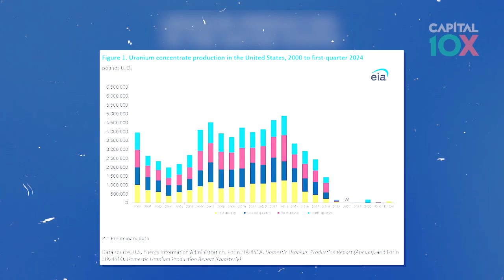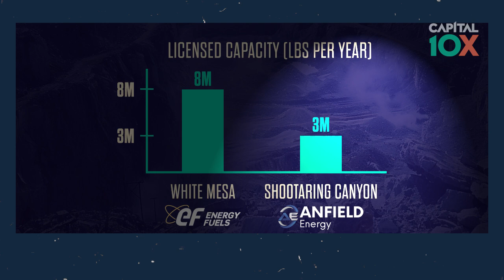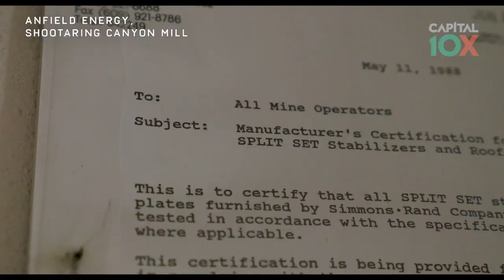Uranium Supply Squeeze: Own US Producers & Processors ⚛️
Kazatomprom, the world’s largest uranium supplier, reduced their 2025 by 20% - delivering a significant blow to an already tight and undersupplied uranium market.

We believe there’s significant upside in owning American companies currently producing uranium and licensed processing mills.

US uranium production has collapsed over the last decade, the value of domestic pounds will significantly increase in the coming years.

There are currently 3 publicly traded companies that are producing uranium in the United States: Energy Fuels (TSX:EFR), Ur-Energy (TSX:URE) and enCore Energy (TSX:EU).

There are only two licensed, permitted and constructed Uranium processing Mills in America, White Mesa owned by Energy Fuels & Shootaring Canyon Mill – owned by Anfield Energy (TSXV:AEC).